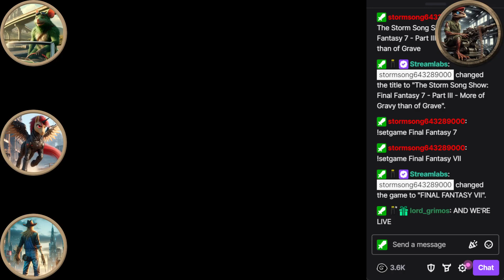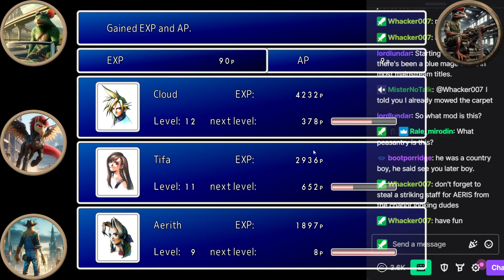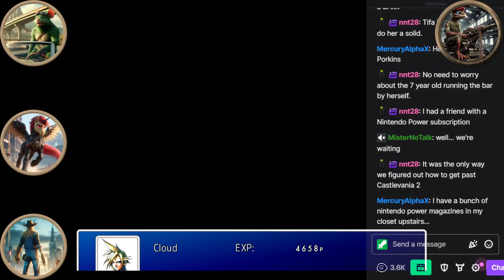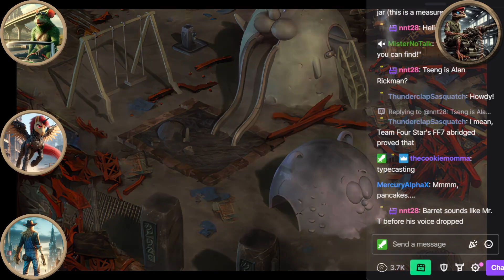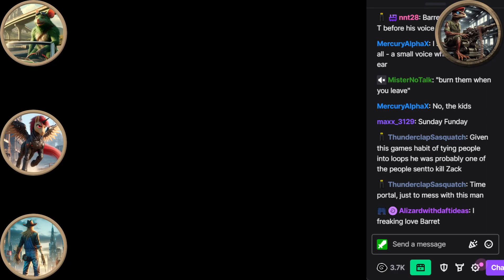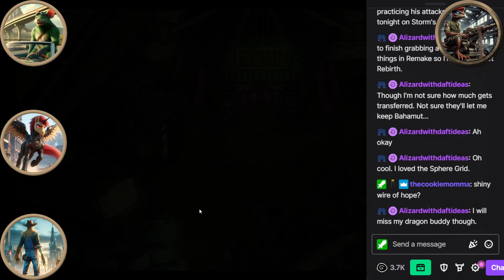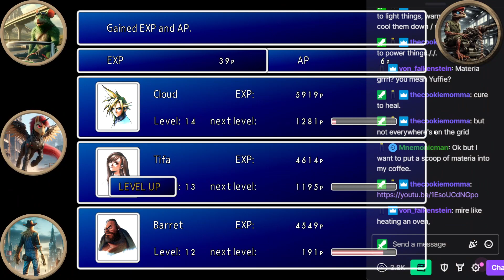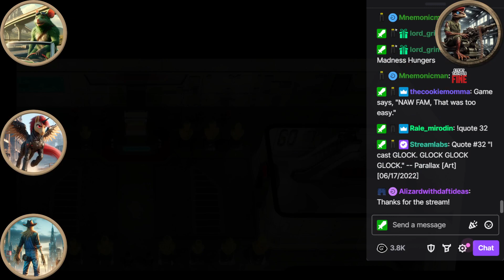The Storm Song Show: Final Fantasy 7 - Part III - More of Gravy than of Grave